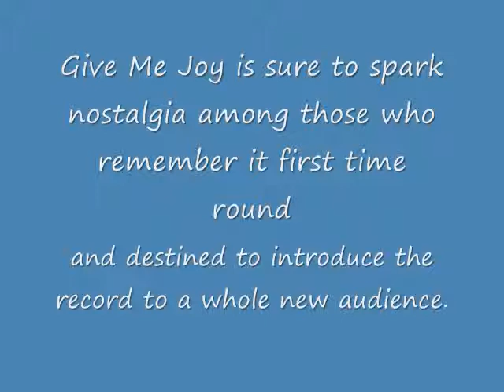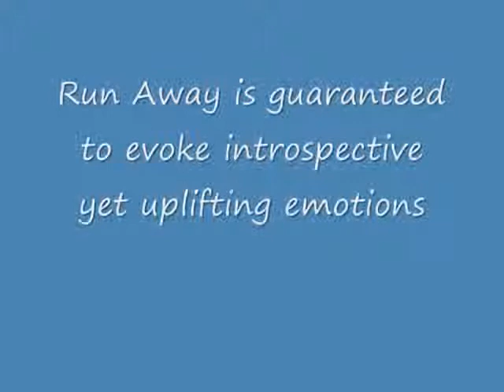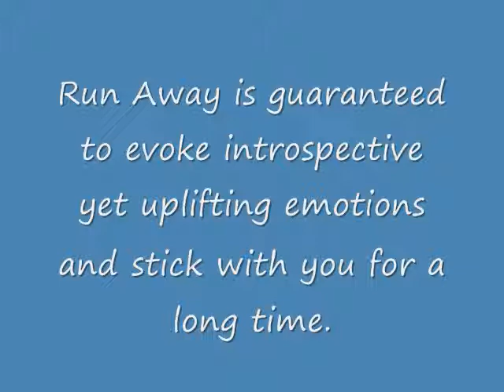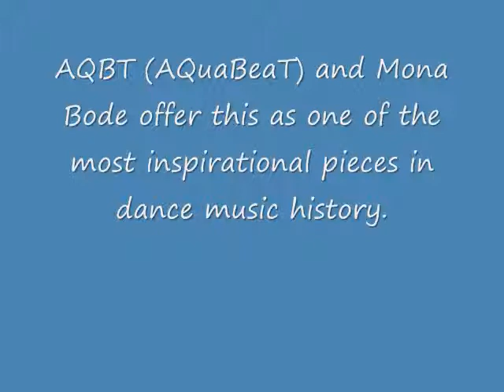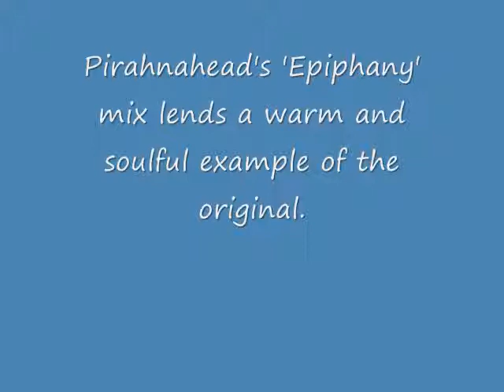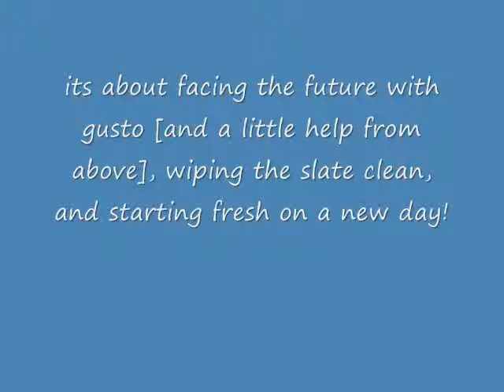May's 4 Play 2013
The four KEWLest pieces of Ear Kandi playing in
The KEWL Lounge the month of May.
Booker T, Katherine Ellis - Give Me Joy(Rhemi Vocal Mix)
Paul Deep, Jayla - Run Away (Maurice Joshua Remix)
Mona Bode, Dj AQBT - Beautiful (Pirahnahead's Epiphany Mix)
Kim Yarbrough - Brand New Day [Strong Enough]

Be sure to share the station with all your KEWL friends. Give us a shout out and be sure to like the is our port in cyberspace. There is always KEWL Ear kandi for you to enjoy so click on, tune & b KEWL!